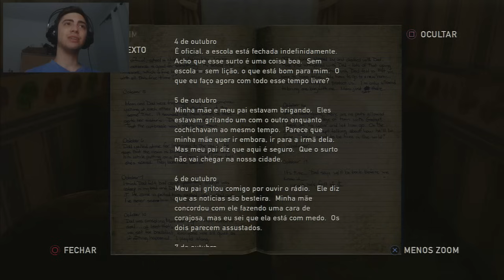The Last of Us - MUITOS INFECTADOS! - Parte 7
Na busca da bateria do carro, achamos muitos infectados no caminho!